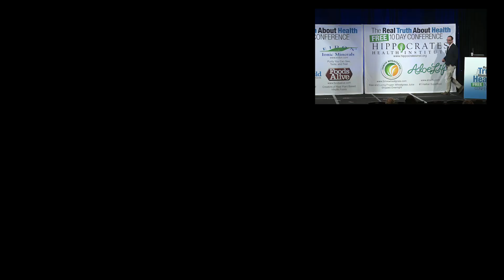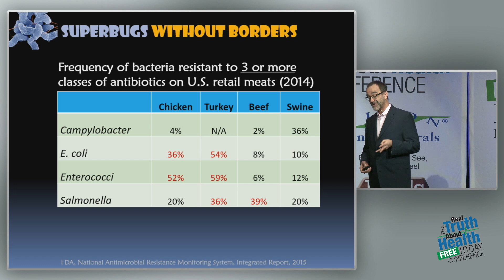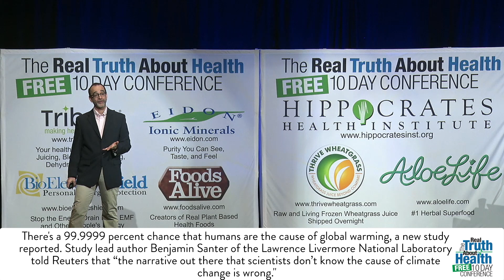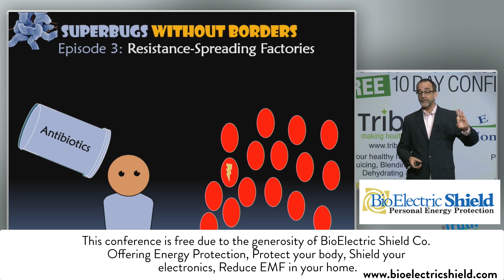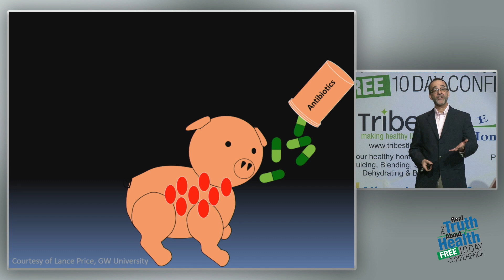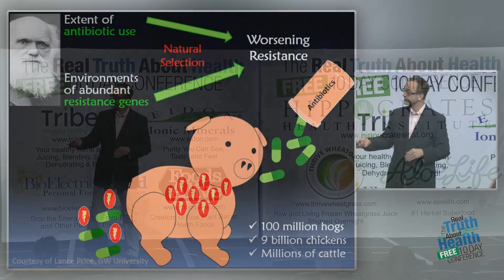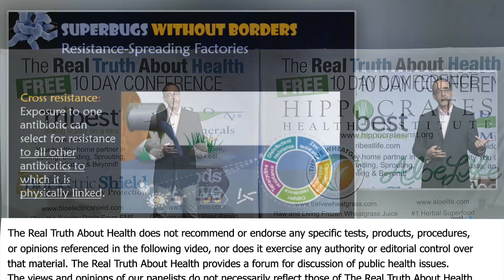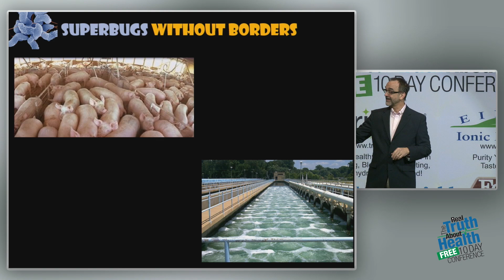Frequency Of Bacteria Resistant To Three Or More Classes Of Antibiotics On US Retail Meats (2014)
Frequency Of Bacteria Resistant To Three Or More Classes Of Antibiotics On US Retail Meats (2014) By David Wallinga

David Wallinga, the Food Dr., is a physician who’s spent his career advocating for environments and food supplies that support Americans’ health, rather than eroding them. He’s here today to talk about what most experts agree is one of today’s greatest threats to American’s health – the worsening epidemic of drug-resistant superbugs, and how the senseless overuse of precious antibiotics in producing conventional meats are helping render those antibiotics ineffective for you, your grandkids and for generations to come.

Dr. Wallinga currently is Senior Health Officer at the Natural Resources Defense Council. He also is co-founder of Healthy Food Action. He holds a Masters from Princeton University, and a medical degree from the University of Minnesota. You can read more about his work or follow him on Twitter @Food_Dr.